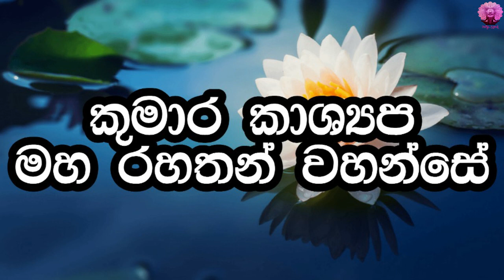විචිත්‍ර ධර්ම කථික භික්ෂූන් වහන්සේලා අතර අගතැන්පත් කුමාර කාශ්‍යප මහ රහතන් වහන්සේ | චක්ඛුං උදපාදි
ගලිගමුවේ ඥාණදීප ස්වාමීන් වහන්සේ - Galigamuwe Gnanadeepa Thero